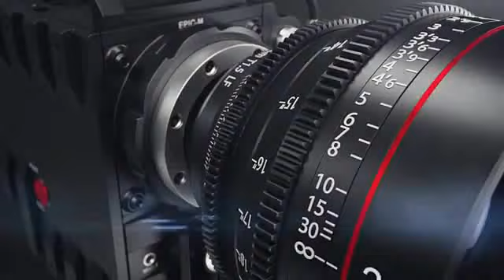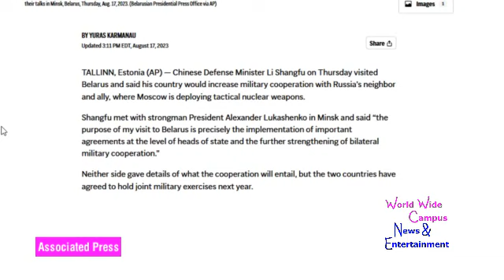WoWWC - Aleksandr Lukashenko meets with Li Shangfu to deepen bilateral relations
For this week on “What’s on World Wide Campus?”, here’s today’s topic about Belarusian President Aleksandr Lukashenko meets with China’s defense minister Li Shangfu to deepen bilateral relations.

Chinese Defense Minister Li Shangfu on Thursday visited Belarus and said his country would increase military cooperation with Russia’s neighbor and ally, where Moscow is deploying tactical nuclear weapons.

Shangfu met with strongman President Alexander Lukashenko in Minsk and said “the purpose of my visit to Belarus is precisely the implementation of important agreements at the level of heads of state and the further strengthening of bilateral military cooperation.”

Neither side gave details of what the cooperation will entail, but the two countries have agreed to hold joint military exercises next year.

Li visited Russia just before going to Belarus.